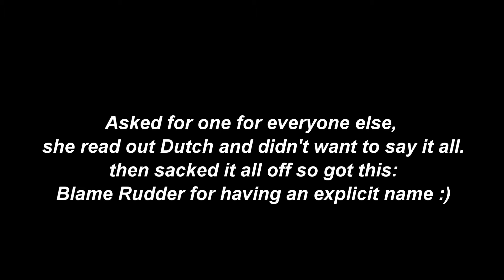Shoutouts, Squashedhog and More Dogging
Another insight into the weird and wonderful life of MadMax,
Come with me as I go not dogging and then back to squires for some cone action.

Thanks for the continuing support!